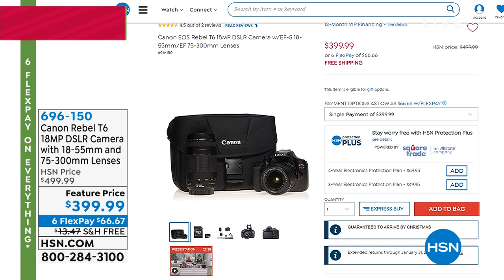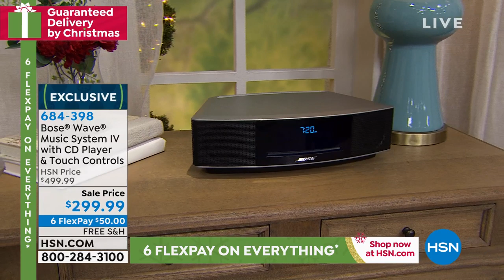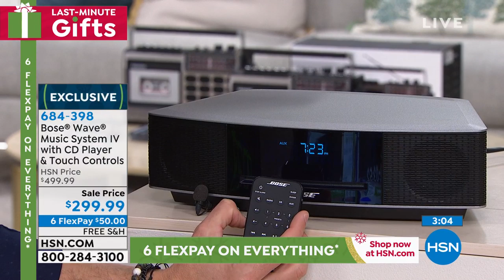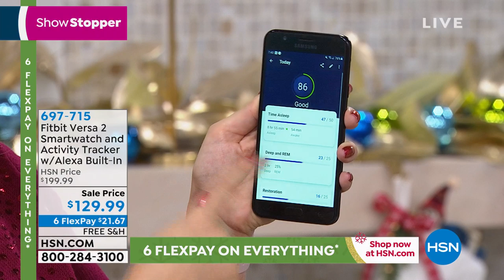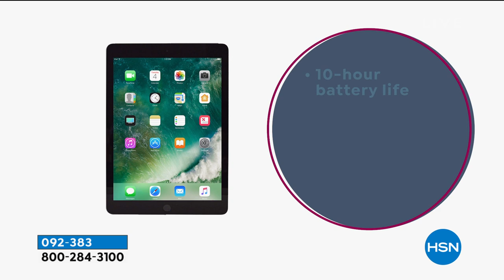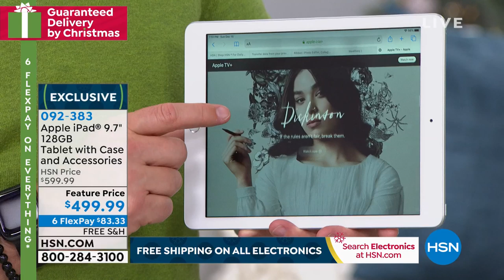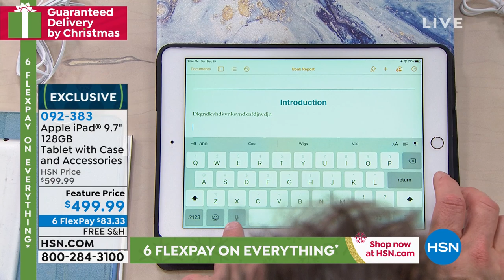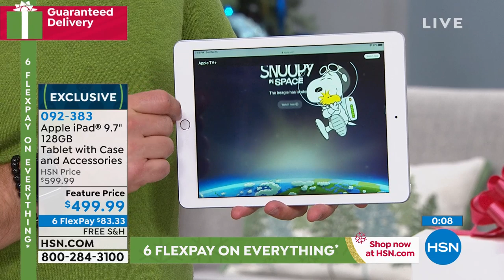HSN | Great Gifts 12.15.2019 - 07 PM